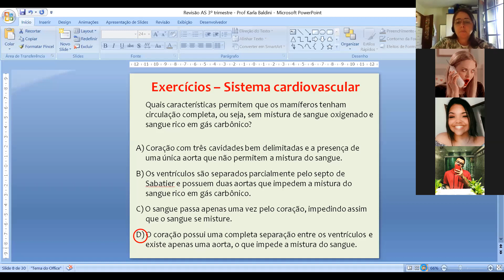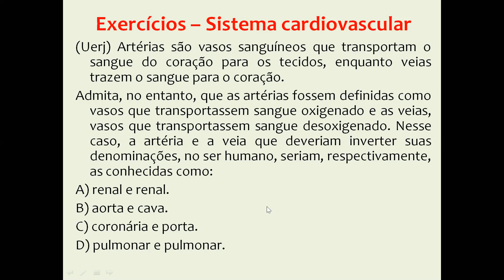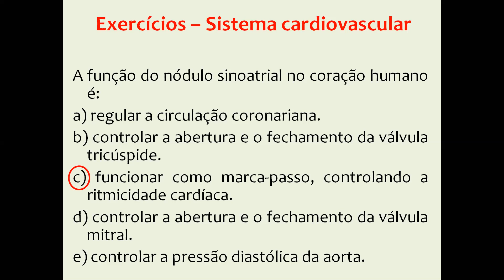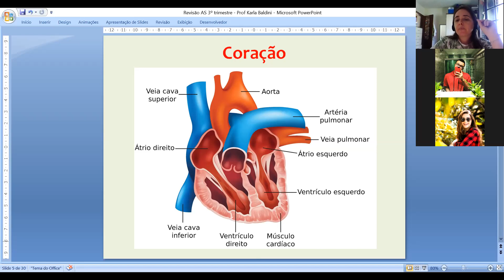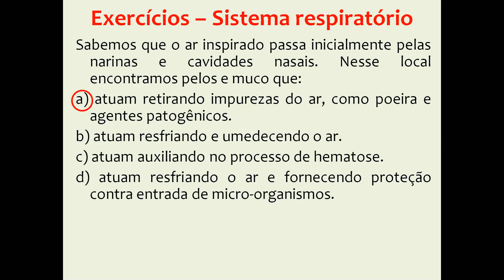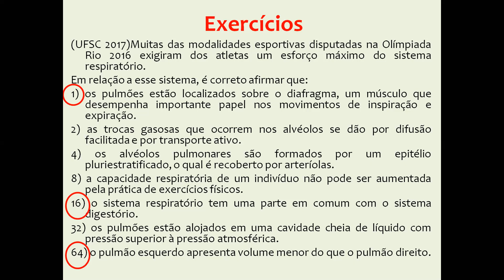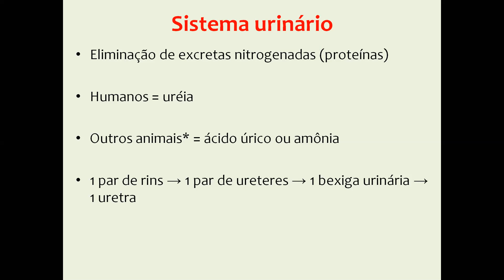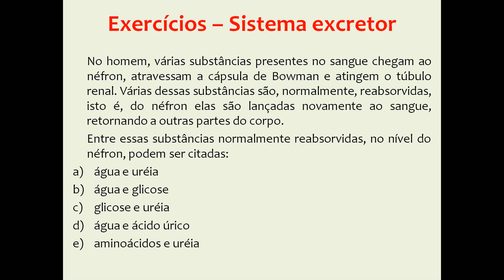Revisão Sistema cardiovascular, respiratório e excretor (parte 01)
Biologia - Ensino médio com resolução de exercícios